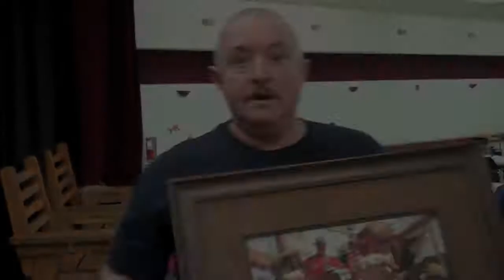Danny's Super Signature Technique - The Best Way to Handle Artwork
I'm always looking for new ways to raise money for my clients, and this is one of my best ideas ever! Artwork can be very difficult to sell at a charity auction because art is very subjective. Seldom do you have at TWO OR MORE buyers willing to drive up the price of a given piece of art. This is a great way maximize the value of an art piece and at the same time avoid embarrassing the poor artist!,